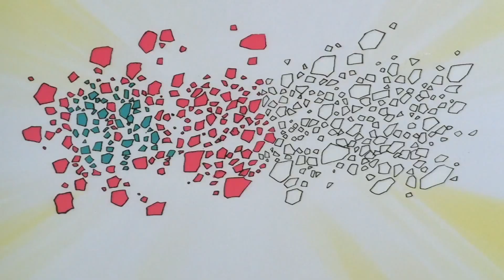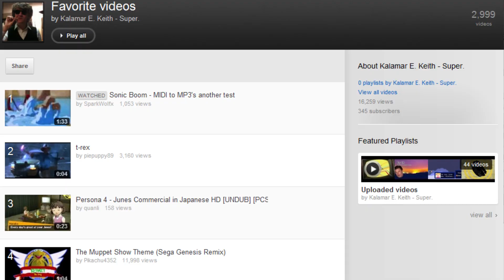3,000 Favorites Special!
Thanks for 3,000 favorites!!!
Though I guess that isn't thanks to anyone but me for being dumb and obsessive!!!
Nonetheless I hope you enjoy this bad video I probably took too much time making!!!
-John, AKA Kalamar E. Keith